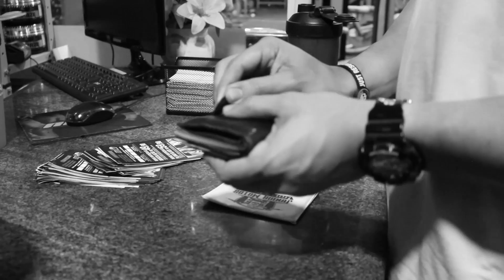DEIXOU DE SER NATURAL 💉 l A REAL SOBRE A DIETA !! 🍫🍔🍟🍪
Quer compra suplementos com melhores preços do mercado ?

TAMBÉM ESTAREI FAZENDO GRAVAÇÕES TODO FIM DE SEMANA AO VIVO NO MEU INSTAGRAM..